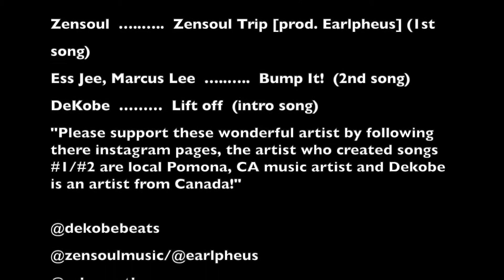Fútbol en el patio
During this video, I and my friend Carlos Duran play soccer in the backyard. Carlos played soccer competitively for many years and during this session he taught me many valuable lessons. Surprisingly I was able to progress quite a bit from this one session. If you enjoy this video please leave a comment about what you liked most! I look forward to making more stuff like this!

Durante este video, yo y mi amigo Carlos Durán jugamos fútbol en el patio trasero. Carlos jugó fútbol competitivamente durante muchos años y durante esta sesión me enseñó muchas lecciones valiosas. Sorprendentemente, pude progresar bastante desde esta sesión. Si disfrutas este video, ¡deja un comentario sobre lo que más te gustó! ¡Espero hacer más cosas como esta!